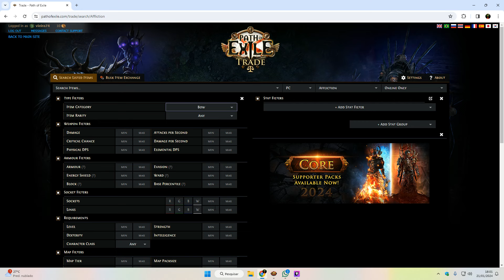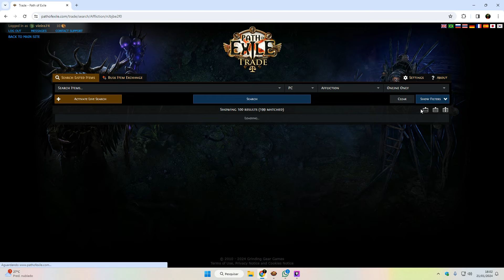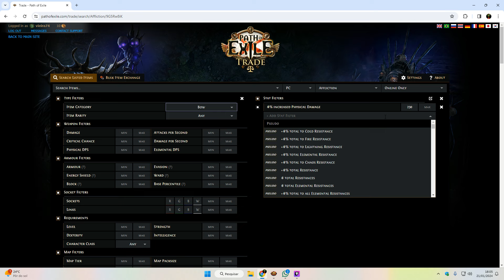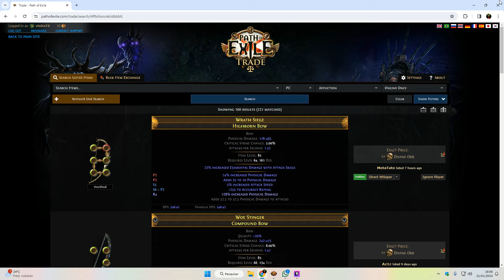POE 3.23 DEADEYE TORNADO SHOT BUILD | ATUALIZAÇÃO E PROGRESSÃO | DICA DE CRAFT BOW PHYS e ELEM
Like please.